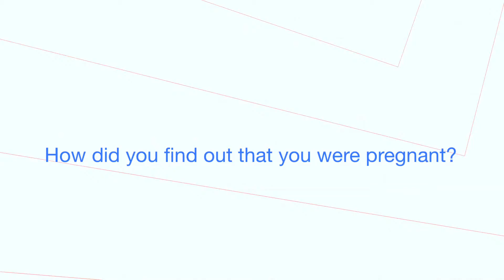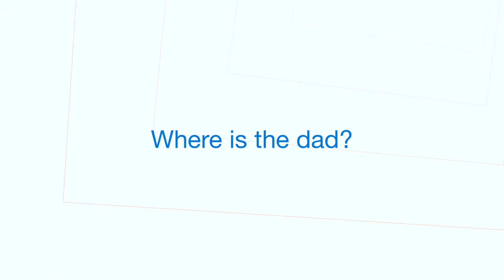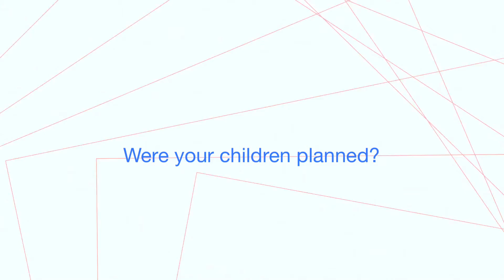They Asked What?!?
Hi and welcome to Family Please!

This video is questions that either I or other parents have been asked. Some annoying questions and some normal questions.